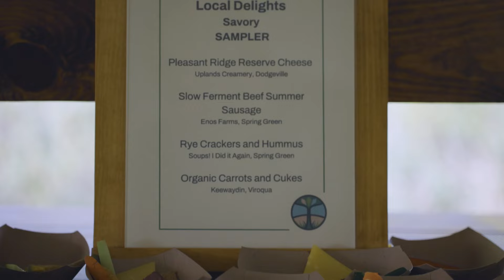Savanna Institute’s Campus in Spring Green, Wisconsin | Agroforestry Demonstration Farm Tour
The Savanna Institute manages a network of agroforestry demonstration farms in Spring Green, WI. Located in the Driftless Area along the lower Wisconsin River, the Spring Green Campus is surrounded by a vibrant community of farmers and land stewards who help us research, demonstrate, and educate the public about agroforestry.

Join us at our Spring Green Campus Open House Saturday, October 5th.

Want to reserve a stay at the Elderflower Retreat at Hillside Pastures?